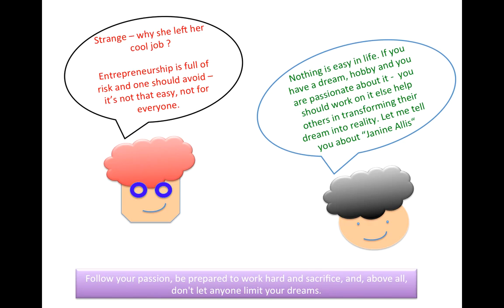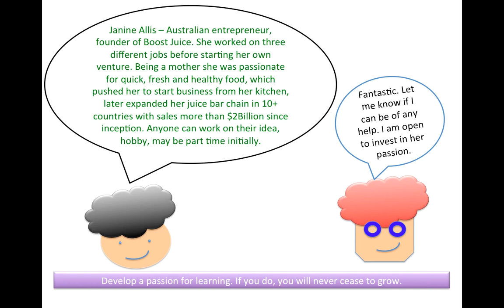Janine Allis - Turn Your Hobby Into Business - Inspirational Video HD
Get inspired from Janine Allis - Australian Entrepreneur. Her passion for quick, healthy food transformed her life.